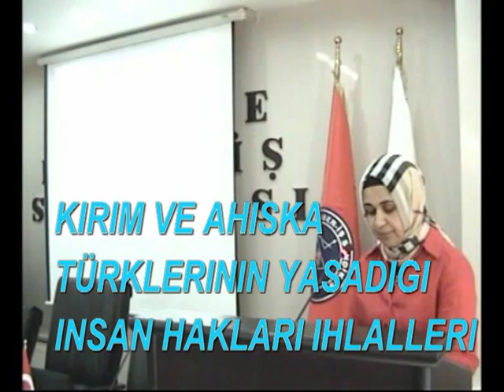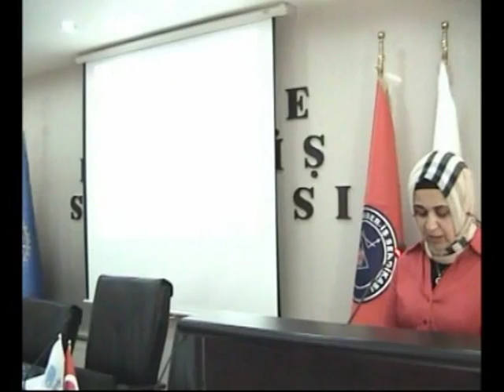Sahipkıran Stratejik Araştırmalar Merkezi -- SASAM / KIRIM VE AHISKA TÜRKLERİ PANEL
Sahipkıran Stratejik Araştırmalar Merkezi -- SASAM tarafından düzenlenmekte olan İslam Dünyasında Yaşanan İnsan Hakları İhlalleri Paneller Serisi'nin üçüncü ayağı olan "Kırım ve Ahıska Türkleri'nin Yaşadığı İnsan Hakları İhlalleri" konulu Panel, Dünya Ahıska Türkleri Birliği Genel Başkan Vekili ve YÖK Denetleme Kurulu Başkanı Prof. Dr. İlyas DOĞAN, Çankırı Karatekin Üniversitesi Öğretim Üyesi Doç. Dr. Sezai ÖZÇELİK ve Kırım Türkleri Kültür ve Yardımlaşma Derneği Temsilcisi Nail AYTAR'ın sunumlarıyla SASAM Hukuk Masası Koordinatörü Mesut Emre KARAKÖSE'nin moderatörlüğünde Türkiye Haber İş Sendikasının konferans salonunda gerçekleştirildi. Paneller Serisinin ilki, 15 Mayıs tarihinde "Doğu Türkistan ve Türkmeneli'nde Yaşanan İnsan Hakları İhlalleri" başlığıyla, ikincisi ise 10 Haziran tarihinde "Filistin ve Mısır'da Yaşanan İnsan Hakları İhlalleri" başlığıyla gerçekleşmişti.